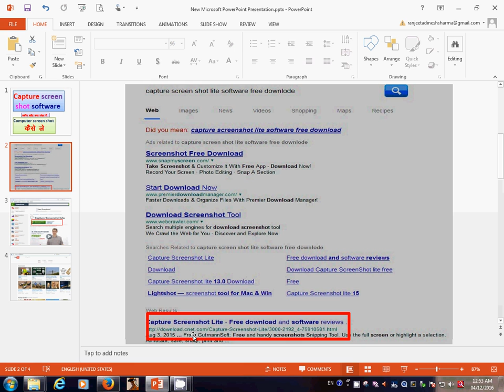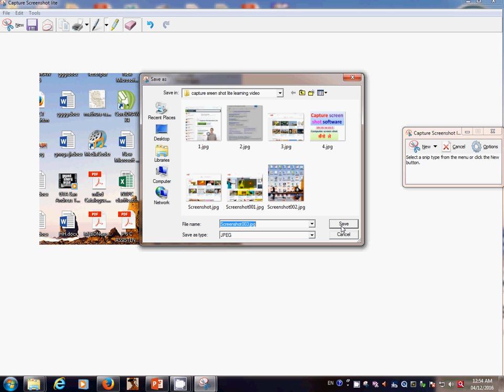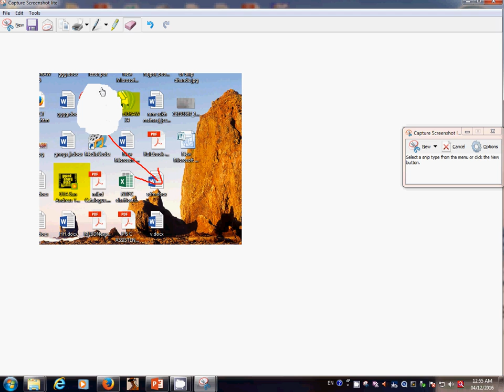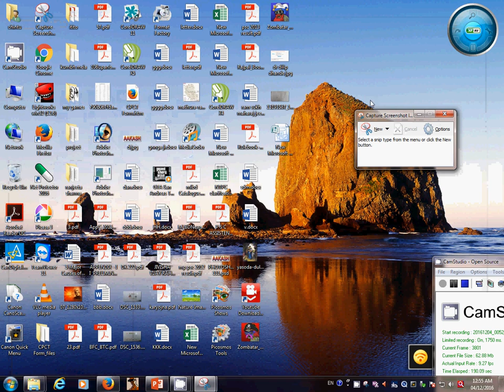capture screen shot software learning in hindi स्‍क्रीन शाट कैसे लेते है